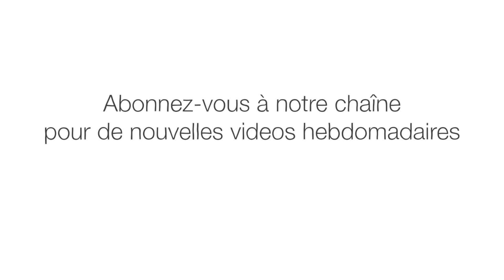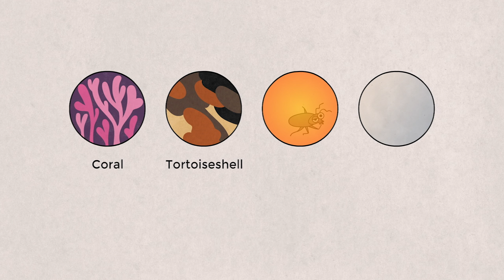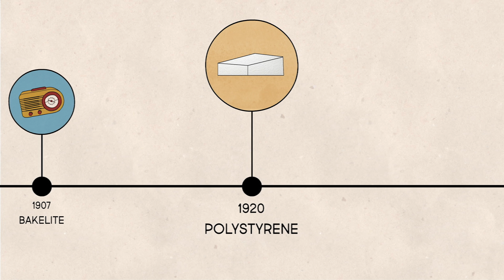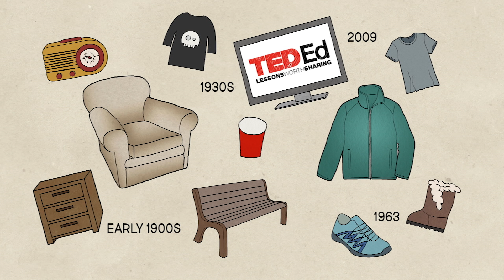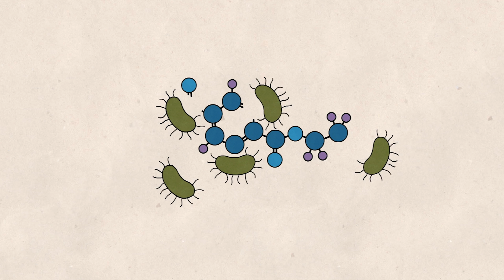Histoire courte sur le plastique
Pendant des siècles, les boules de billard étaient fabriquées avec de l'ivoire d'éléphants. Mais quand les éléphants ont décliné à cause de la chasse excessive, on a cherché d'autres solutions. John Wesley Hyatt a relevé le défi. En cinq ans, il a inventé un nouveau matériau, le celluloïd, connu comme le premier plastique. Retracez l'histoire de ce matériau qui a marqué le début du "siècle du plastique".

Réalisé par Sharon Colman.